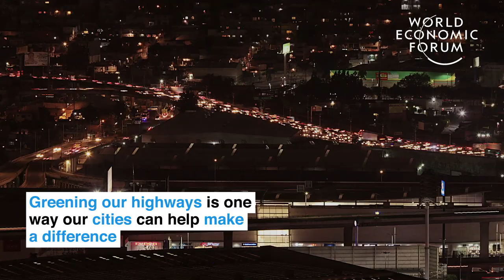Mexico has an incredible, recycled garden on a highway | Ways to Change the World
Mexico’s Via Verde creates vertical gardens in cities - green spaces that generate oxygen, improve air quality, reduce urban heat islands and provide psychological benefits to highly populated cities.
Architect Fernando Ortiz Monasterio founded Via Verde in 2012, transforming more than 1,000 concrete columns into more than 60,000 square metres of vertical gardens that support Mexico City’s beltway. Via Verde can provide this urban transformation at no cost to the city or its inhabitants through funding provided by dedicating a portion of the transformed area to commercial sponsorship and publicity. Via Verde is a World Economic Forum Tech Pioneer.

About the series: Every week we’ll bring you a new video story on the entrepreneurs, companies and countries changing our planet for the better. Check back every Monday for a new video on the incredible people changing our world.